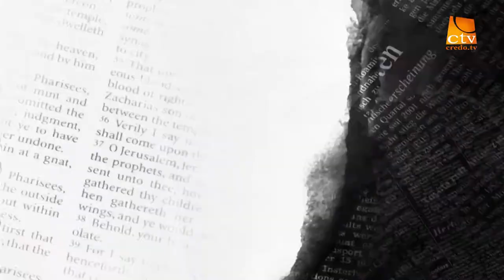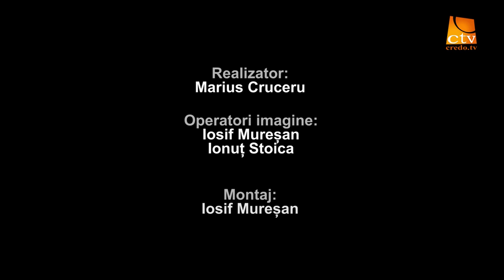"Intre Scriptura si ziar" Ep. 25 - Ghita Mocan (despre sarbatori)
Intre Scriptura si ziar, Marius Cruceru, Ghita Mocan, Credo TV